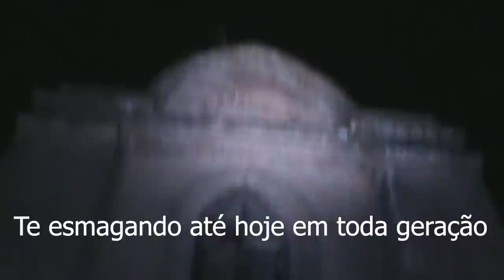Esta filmagem foi de arrepiar A casa do Mal 02